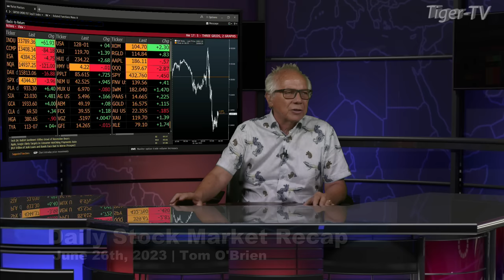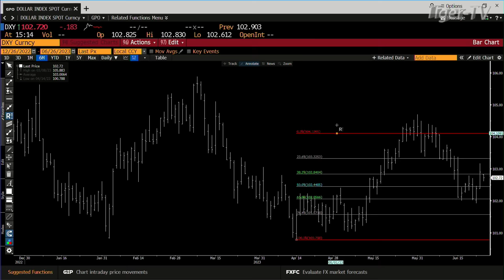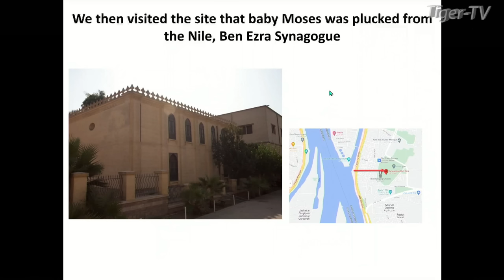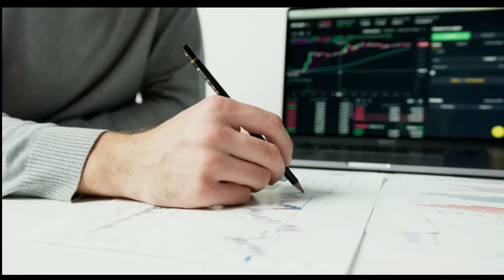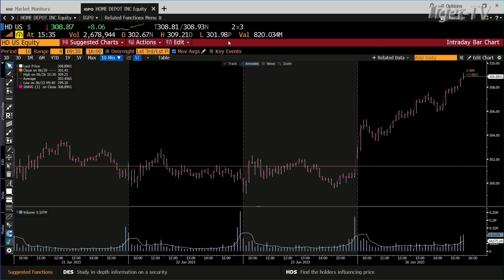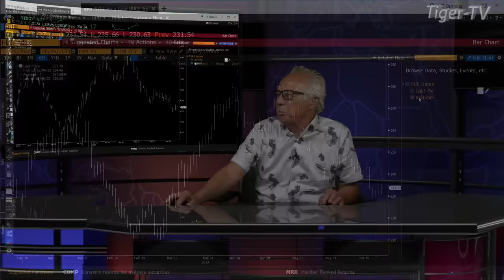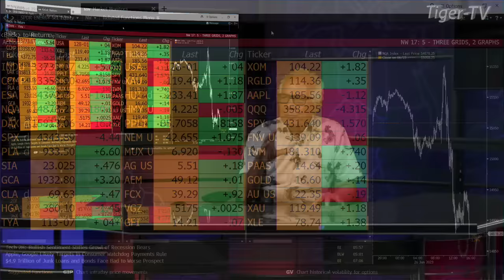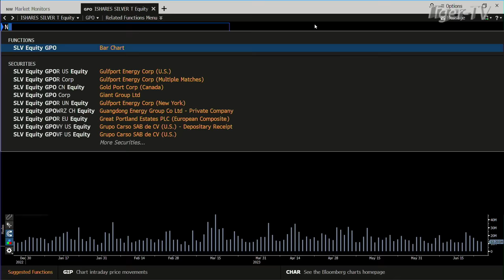June 26th, Tom O'Brien Show on TFNN - 2023